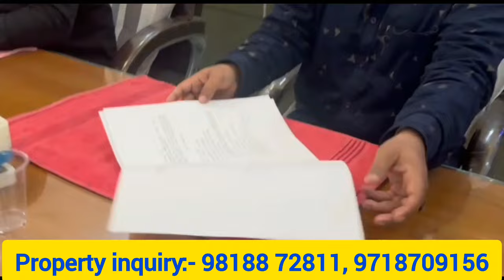cheapest Property sale in Delhi NCR cheapest plots and property in Delhi NCR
plot in Delhi | दिल्ली में प्लॉट लो और  लाभ उठाओ | सबसे सस्ते प्लॉट | दिल्ली में प्लॉट

cheapest plots and property in Delhi NCR.
 Lucky builder
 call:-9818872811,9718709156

pass colony plot
plot in delhi
plot in tikri kalan
plot tikri border
plot in tikri metro station
plot in najafgarh shyam vihar
house for sale in najafgarh of 50 gaj
najafgarh plot rate
plots in delhi dwarka
plots in delhi under 20 lakhs
plots in south delhi
plot in delhi olx
residential plots in east delhi
low price plot
kisto par ghar delhi
25 gaj plot size
25 gaj plot in uttam nagar
30 gaj ka flat
plot for sale in west delhi
plot in sainik enclave najafgarh
50 gaj house
50 gaj plot in ut
50 gaj plot in mohan garden, delhi price
plot for sale in delhi with loan
100 gaj plot in burari delhi
house in delhi at the rate 3 to 5 lakhs
30 gaj ka makan
plots in mohan garden, uttam nagar, delhi
najafgarh plot rate
low price plot
plot in delhi burari
200 gaj plot price in delhi
property rates in south delhi
property rates in east delhi
property rates in north delhi
will property prices fall in delhi in 2020
plot sell delhi
plot in delhi low price
land for sale in punjab khor
delhi me comarcal industrial plot
collaboration 300 gaj plot in vivek vihar
grap in delhi-ncr
sabse sasta plot in delhi ncr
dda approved plots in delhi
residential plots

25 gaj plot size
25 gaj plot in uttam nagar
30 gaj ka flat
plot in sainik enclave najatgarh
50 gaj house
50 gaj plot in uttam nagar
50 gaj plot in delhi rohini
200 gaj plot price in delhi
50 gaj plot in mohan garden, delhi price
100 gaj plot in burari delhi
Transcript